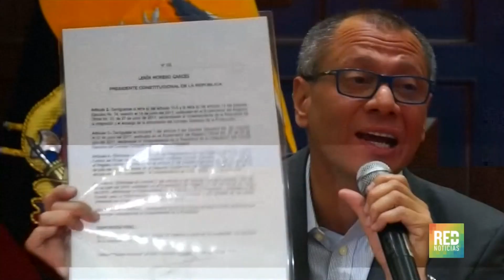RED+ | Prisión preventiva para el exsecretario de comunicación, Fernando Alvarado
La justicia ecuatoriana dictó prisión preventiva para el exsecretario de comunicaciones de Rafael Correa, quien escapó del país...